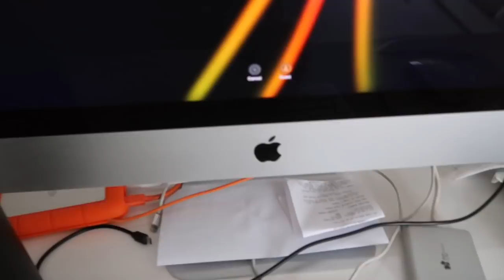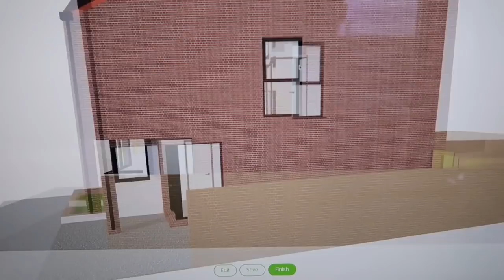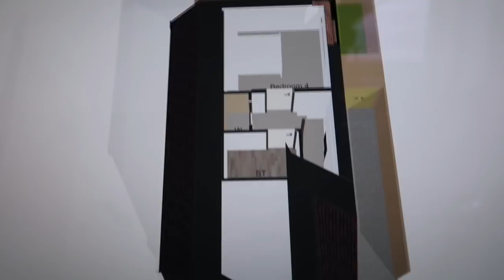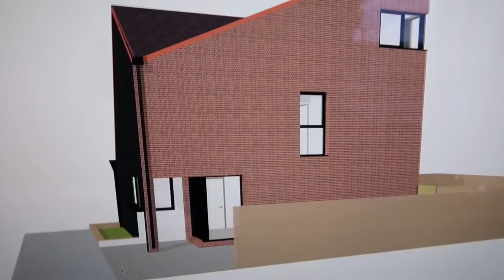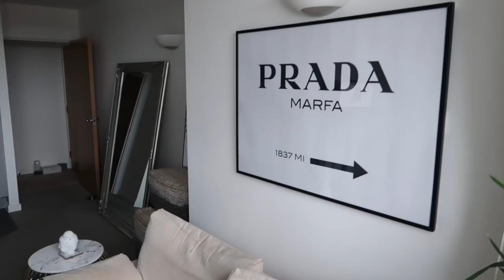BUILDING MY DREAM HOME! (Vlog)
I CAN'T BELIEVE I'M BUILDING MY DREAM HOME!

In today's vlog I will give you a first look at the plans for my new house I'm having built. I can't wait to bring you along on this new exciting journey.

Cannon G7X Mark 2